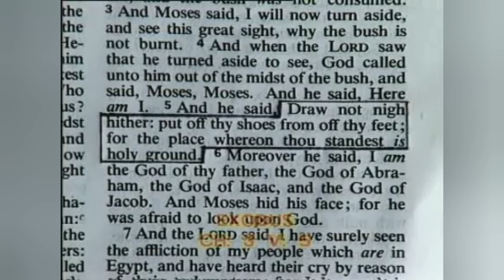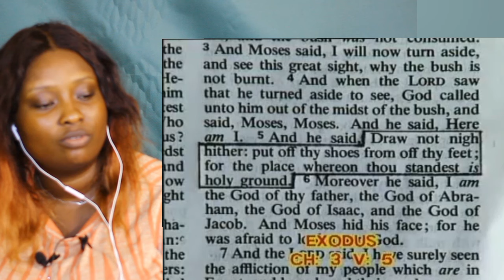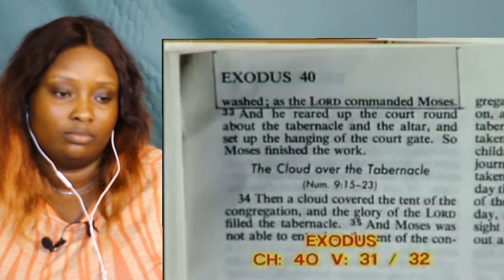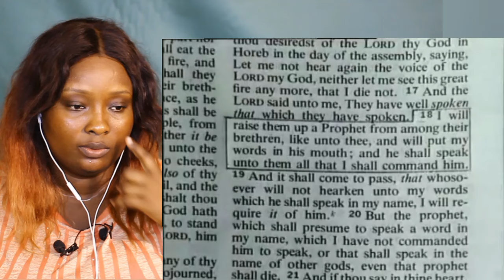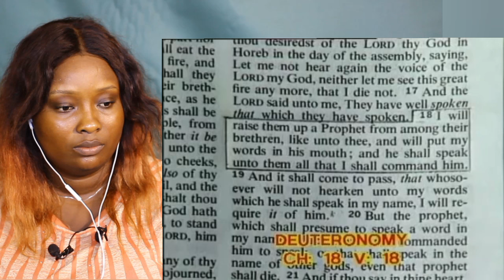Muslim (Ahmed Deedat) debate with Christian American Soldiers || Quran vs Bible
Ahmed Deedat debate with Christian American Soldier || Quran vs Bible (This Left Me Speechless!😱) REACTION